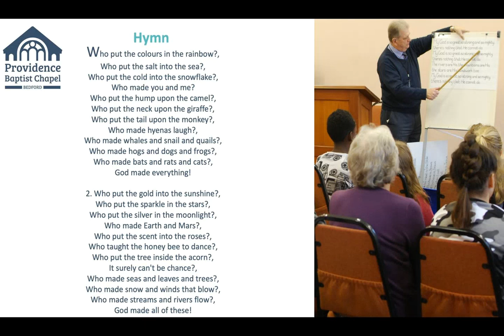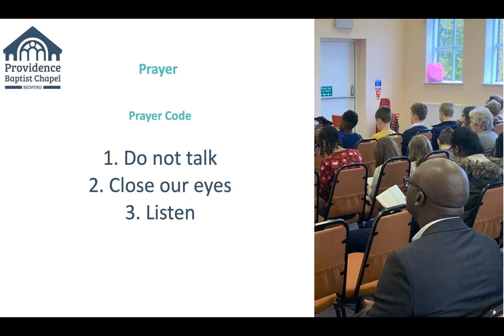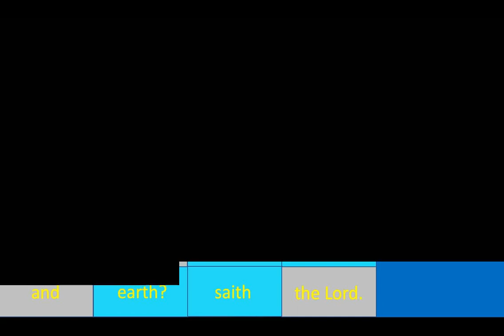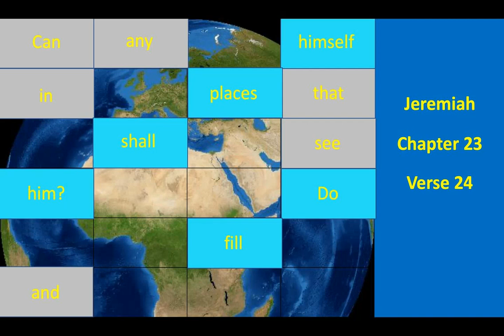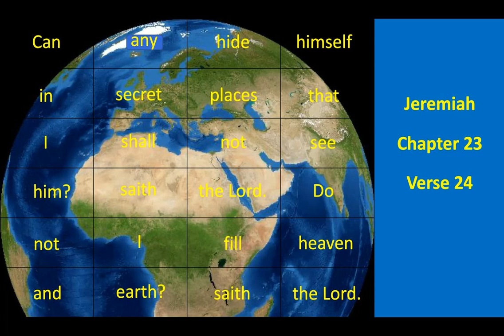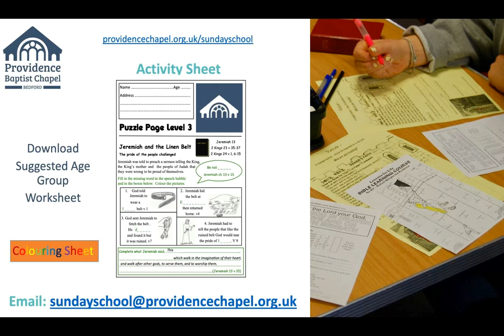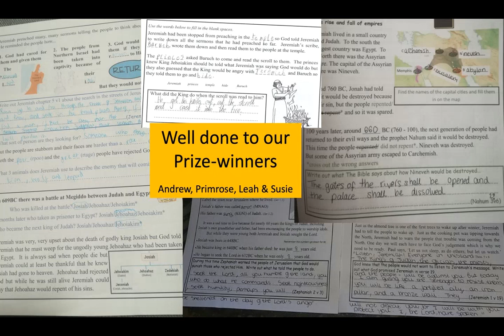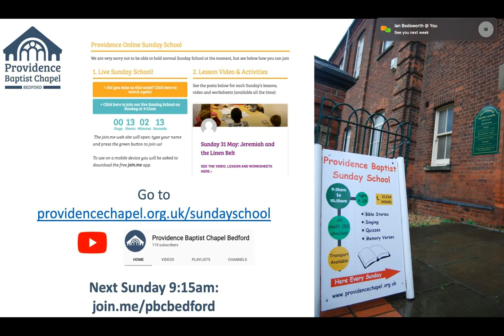Online Sunday School: 31 May 2020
Replay of our online Sunday School on 31 May 2020.